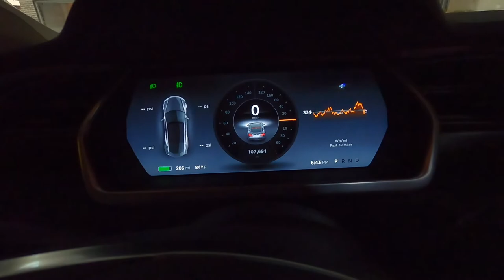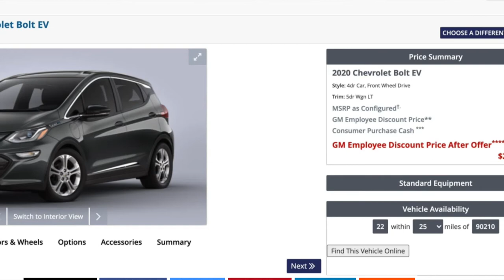$TSLA Stock Crashes - Here's Why & Nikola Badger Built By GM? | VLOG 472